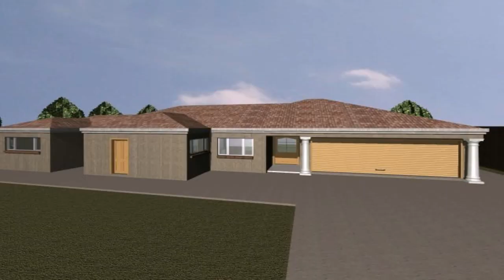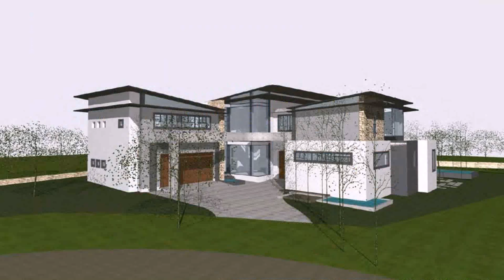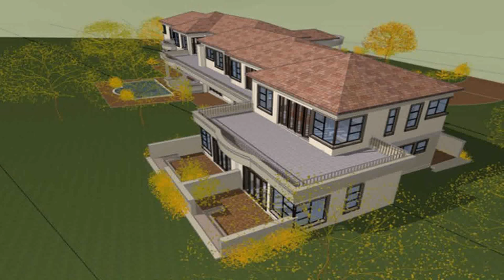House Design Styles In South Africa (see description) (see description)